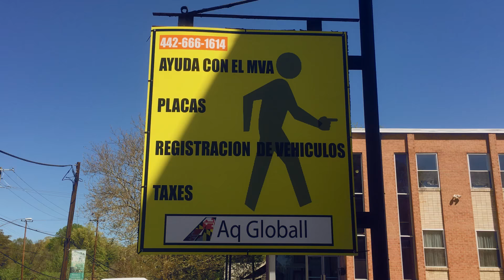Obtén tu licencia con nosotors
Hola amigos somos AQ GLOBALL y los podemos ayudar con su licencia de conducción entre otros servicios de motores y vehículos en el estado de Maryland, puedes llamarnos ahora al o al y así podremos ayudarte con mucho gusto, también nos puedes contactar por nuestras redes sociales para que hagas parte de nuestra comunidad, muchas gracias.